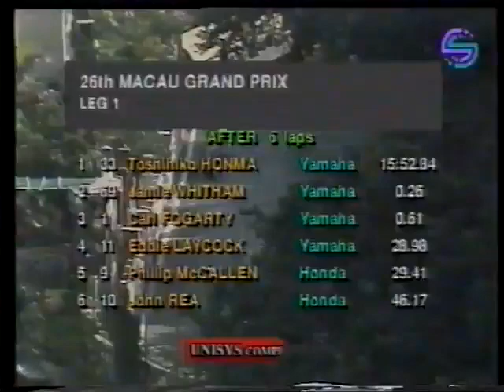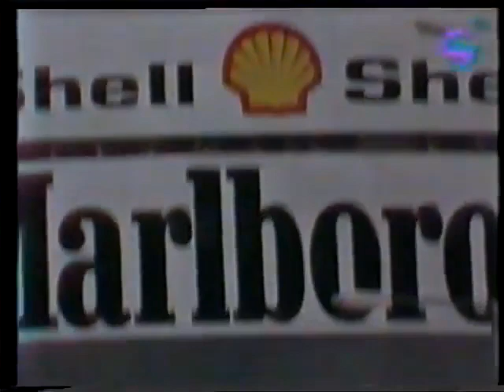１９９２ マカオＧＰ 本間利彦選手 #33 YZR500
本間さんご本人による、このときのマカオＧＰの語りをリンクしておきます！
（「開発ライダー本間利彦のブログ」より）

予選の１回目の目標は、昨日のタイムから５秒アップ